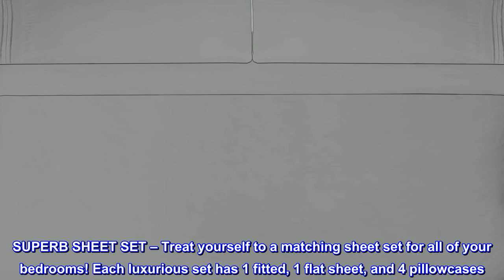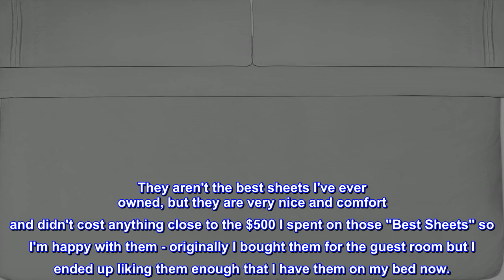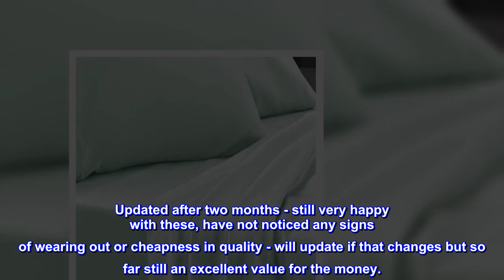Great product - 1800 Thread Count Sheet Set – Soft Egyptian Quality Brushed Microfiber Sheets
100% Microfiber
Imported
ELASTIC CORNERS BUILT IN - What separates our bed sheets from the rest are the special elastic sheet straps built in. These elastic corners keep your fitted sheet secure to the bed and come on all of our sheets.
LAY IN LUXURY – No more sleepless nights on uncomfortably itchy sheets! Sleep soundly on the softest 1800 thread count microfiber sheets. Be warned, though: You may never be an early bird again!
SUPERB SHEET SET – Treat yourself to a matching sheet set for all of your bedrooms! Each luxurious set has 1 fitted, 1 flat sheet, and 4 pillowcases. Deep pockets, thick elastic, and BUILT IN SHEET STRAPS make your new soft sheets stay in place!
STAY CLEANER, LONGER – Who has time to wash their sheets every few nights? When it’s time for a wash, machine wash cold, and tumble dry low.
PERFECT FIT FOR ANY BED – Sleep soundly for years to come! Your deep pocket sheets are fade, shrink, and wrinkle resistant. We’ve got you (and your bed) covered.

Way better than I expected...
I've always been something of a sheet snob, and I pretty much stick to high quality cotton but I decided to take a chance on these.

They aren't the best sheets I've ever owned, but they are very nice and comfort and didn't cost anything close to the $500 I spent on those "Best Sheets" so I'm happy with them - originally I bought them for the guest room but I ended up liking them enough that I have them on my bed now.

I read some reviews that said they seems thin and cheap, and I suspect this varies depending on the color, I got the Gray Polka Dot ones and they seem fine to me.

I like them and for the price it is a really great sheet, but if you're thinking you're getting 1500 thread count Egyptian cotton type of quality for pennies on the dollar you're going to be disappointed.

As with all things, you get what you pay for, and for what you pay for these, I'm very satisfied.

Updated after two months - still very happy with these, have not noticed any signs of wearing out or cheapness in quality - will update if that changes but so far still an excellent value for the money.